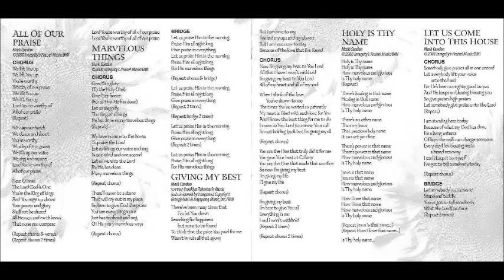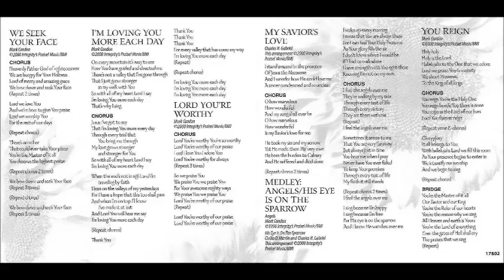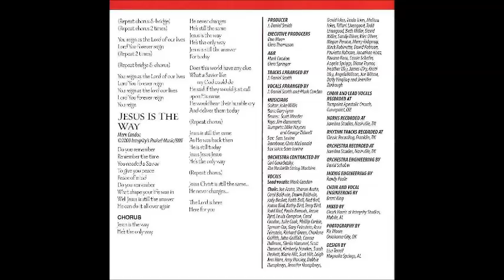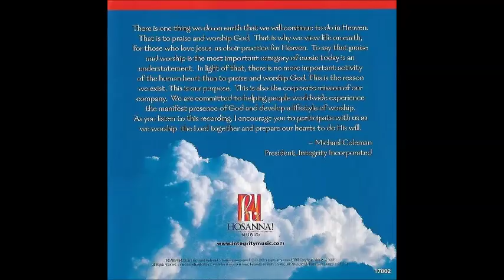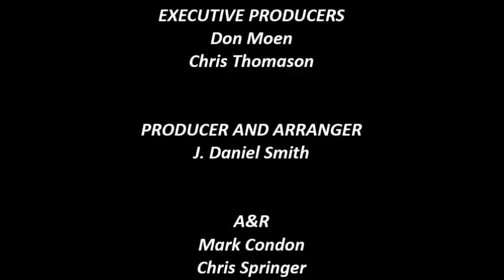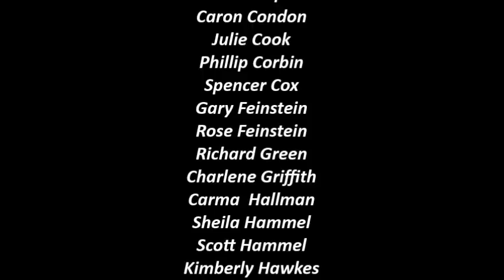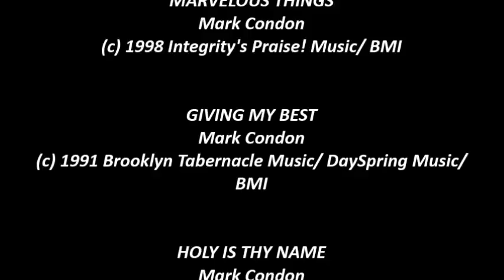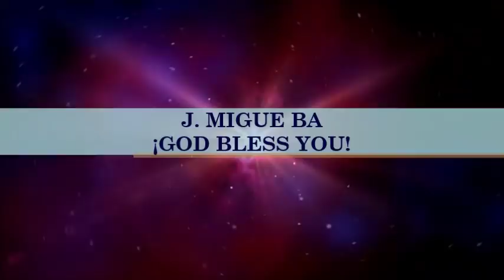Mark Condon - Marvelous Things (Full) (2000)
Video # 158

Executive Producers: Don Moen, Chris Thomason

Producer: J. Daniel Smith

A&R: Mark Condon, Chris Springer

Mixing: Chuck Harris, Randy Poole at Integrity Music Studios, Mobile, Alabama

Instruments Recording Engineering: David Schober at Javelina Studios, Nashville, Tennessee; Classic Recording, Franklin, Tennessee

Vocal Engineering: Brent King

Vocal Arrangements: Mark Condon

Recorded Live at: Turnpoint Apostolic Church, Gravepoint, Ohio, September 9th of 2000

Worship Leader: Mark Condon

Album: Marvelous Things

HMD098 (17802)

- All Of Our Praise 0:00

- Marvelous Things 3:48

- Giving My Best 8:26

- Holy Is Thy Name 14:26

- Let Us Come Into His House 19:38

- We Seek Your Face 25:10

- I'm Loving You More Each Day 29:17

- Lord, You're Worthy 33:59

- My Savior's Love 38:40

- Angels 42:56

- His Eye On The Sparrow 46:02

- You Reign 47:25

- Jesus Is The Way 52:44

- Ministration 57:39